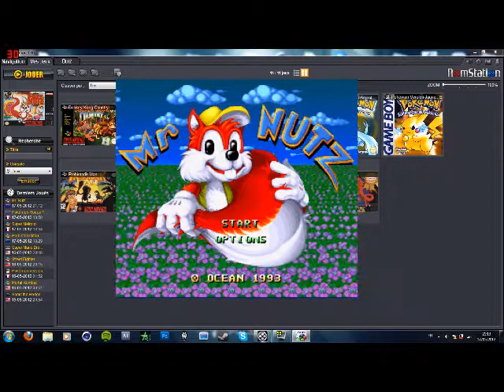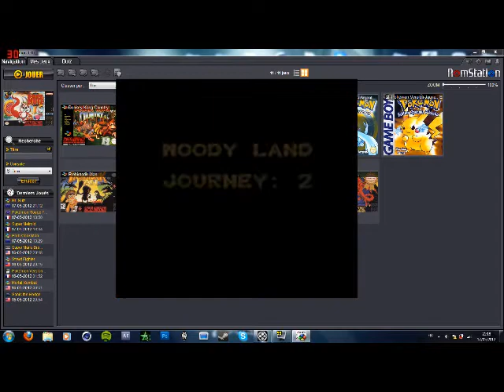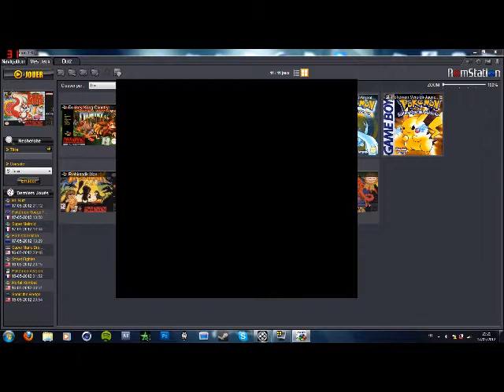Retro-toyz épisode 2 | Mr.Nutz